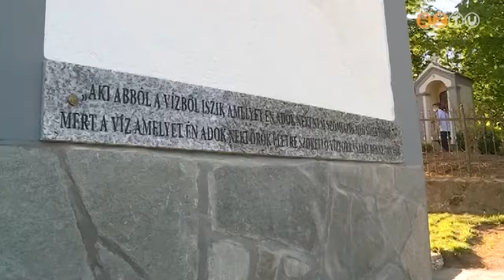Megszépült kegyhely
Szabadtéri misén áldotta meg Székely János megyéspüspök a gencsapáti Szentkút nemrég elkészült fejlesztéseit vasárnap. Megépült egy esőbeálló, ahol helyi értékeket bemutató kiállítás látható, rendbe hozták a kápolnához vezető utat, parkosítottak és megújult a díszkút is, amelyből újra iható víz folyik. A beruházás négy különböző pályázati forrásból valósult meg.